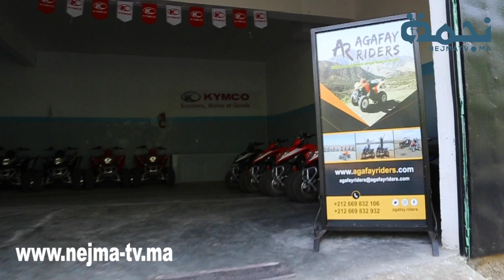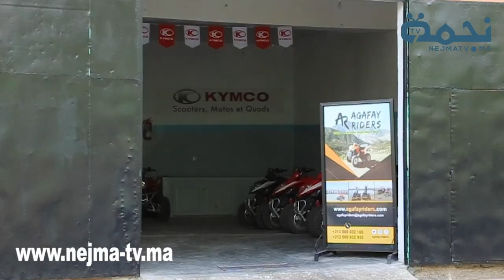هادشي واقع في القرن 21 .. مستثمر يناشد السلطات الولائية برفع الظلم عليه بجماعة لالة تكركوست